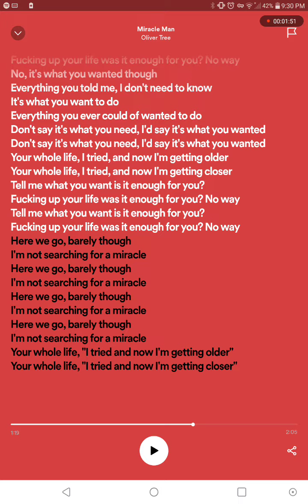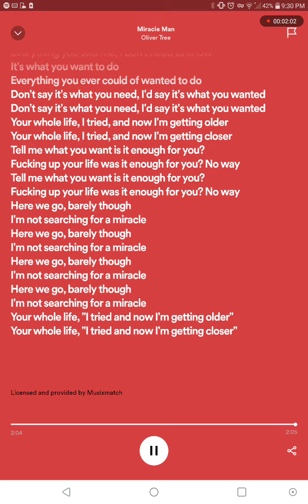Miracle Man but its sung By me